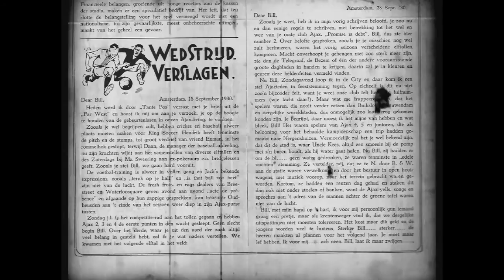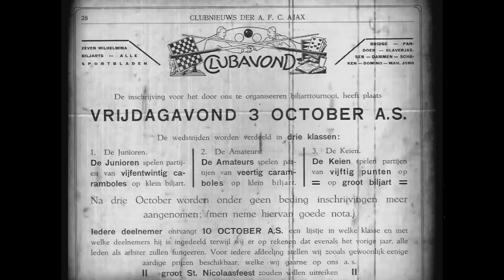Ajax Clubblad 1930 Polygoon Journaal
Een video met NIET weggegooide Media uit 1930, het clubnieuws der AFC Ajax